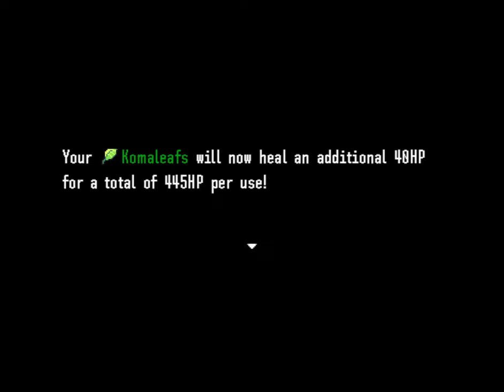CAULDRON CORE - Let's Play 「 Manafinder 」 - 6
Manafinder
Developed by Wolfsden w/RPG Maker MV

Description:

The silent protagonist, Lambda, got exiled for an unknown crime. Without the protect of the Kingdom of Manahill, Lambda and the exiles are left to fend for themselves in the wilderness, which is full of monsters that no level 1 civilian should even think of facing. Fortunately, there's a settlement of other exiles, but being part of a settlement means making tough choices.

Also, there seems to be three endings?

0:00 Recap

0:13 Cauldron's Core

Save before entering, since the nomads will block the entrance with their sheer numbers to prevent you from escaping.

1:11 Boss: Lhania

You have to fight without Scar for this one.

2:11 Cauldron's Core P2

2:54 Boss: Savius

He'll have some minions backing him up and he can do magic damage by default. He drops his staff, which allows you to deal non-elemental magic damage.

4:17 Cauldron's Core P3

5:13 Boss: Gaius

He'll charge up his next attack at low HP.

6:33 Boss: Zmei

If you have the Magma Carp from the previous area, you can fight this boss on the glowing red square.

8:55 Cauldron's Core P4

Octavius wants to fight Lambda, so he orders Azain to delay destroying the manastones so that Lambda will still have a reason to fight. Azain isn't amused.

11:59 Boss: Octavius & Hexa

13:55 Cauldron's Core P5

Octavius states that he regrets listening to Azain and Illia, which means he might not be fully onboard with their plans.

Although it seems urgent, you can take your time to pick up items. Either way, Azain destroys all but the big manastone in the back.

15:34 Boss: Azain

He'll use a HP to 1 attack on turn 1, but if you guard, it only does half your HP. Afterwards, he'll be stunned for a few turns.

16:52 Cauldron's Core P6

Azain gets plot stamina and defeats Lambda anyways, but the other manafinders chase him off.

19:10 Settlement

Lambda wakes up a few days later and learns that the Oracle is bedridden due to overexerting himself and learning of Adara's death.

24:41 Cauldron's Core P7

I missed a few items.

25:04 Settlement P2

30:59 Quest Hints

31:43 Settlement P3

32:07 Dama's Maze

Scar has to traverse this maze within the time limit. His prize is a stat boost.

34:11 Priscilla's Request

34:54 Qu's Quiz

37:49 Tag w/Sohralia's Kids

41:16 Mar and Sol's Dodgerock

44:19 Gobithia's Request

45:28 Underwater Cave

Gobithia wants to gather pearls to get equipment funds.

50:41 Boss: Kakrinos

52:08 Grounded Again

Once again, Gobit finds out and is angered at Lambda for entertaining Gobithia's requests.

53:16 Nolwenn's Basement

This time, there are Doompedes in his basement, but they're weak to Sol Replica. It looks like Nolwenn was part of an anti-Vikar movement before getting exiled. If you return to the bottom afterwards, you'll find books about Azain and Illia.